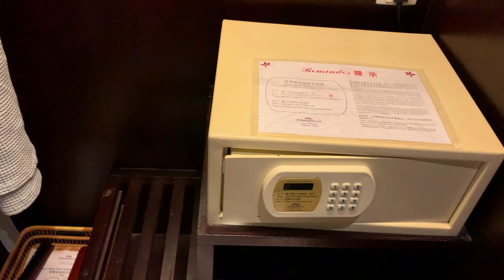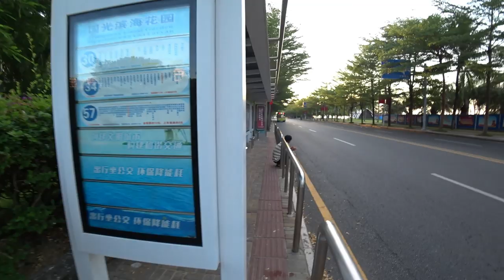Howard Johnson Resort Sanya Bay 5* - СаньяБей - Хайнань - Китай - обзор отеля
Отели Хайнань глазами турагента. Infotour Компас на Хайнань, Китай октябрь 2019г

Концепция и полный обзор отелей и курорта  от агенства Отпуск 24/7.